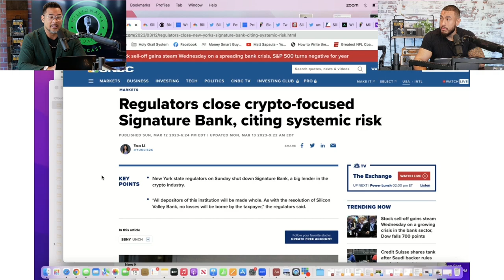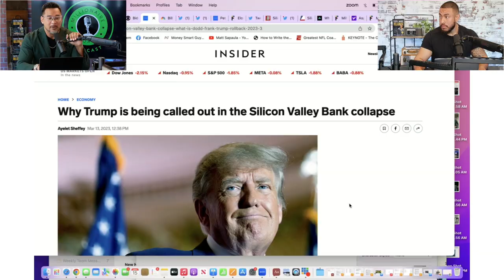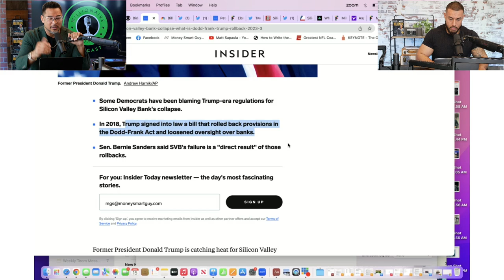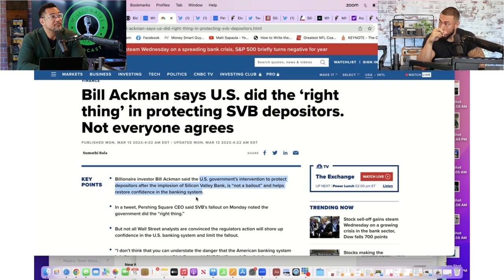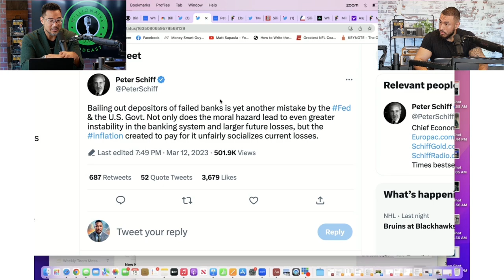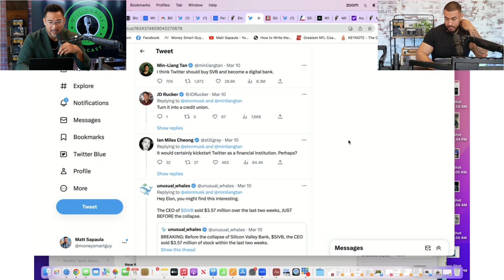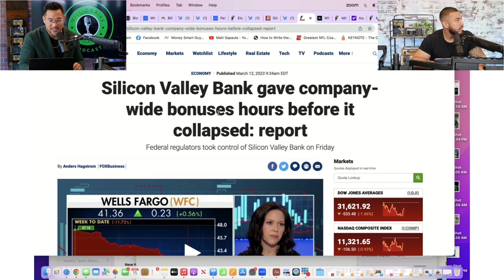Millionaire EXPOSES TRUTHS Behind Silicon Valley Bank Failure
In this video, Matt Sapaula and Milton Alvarez react to alarming news about the Silicon Valley Bank failure. They go through articles to discover the truth about what happened during the bank's collapse.

Millionaire Reacts to SV Bank Failure and SHOCKING EVENTS Beforehand

Timestamps:
00:00:00 Introduction
00:02:08 Overview of the Failed Banks
00:03:01 Why is Trump Apart of This?
00:04:08 How Banks Use Your Money
00:05:13 Should the Government Back Depositors?
00:06:15 How Failing Banks Get Exposed
00:07:28 Who is Affected by the SVB Collapse?
00:08:54 Investors Taking Out Money Before Collapse
00:09:17 Is Elon Musk Buying SVB?
00:09:37 Silicon Valley Bank Executives